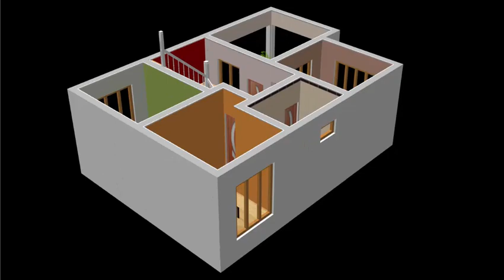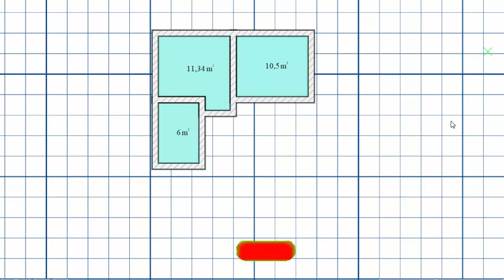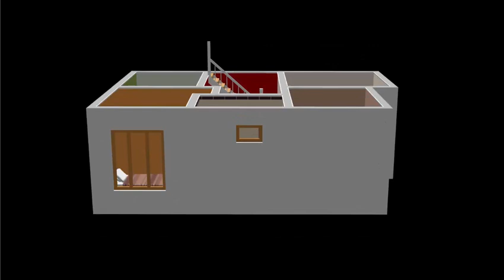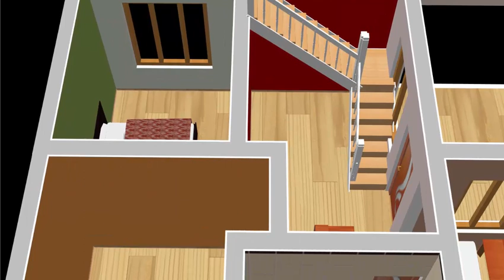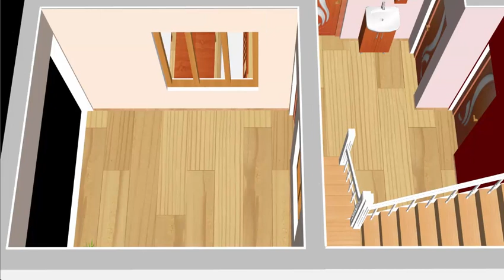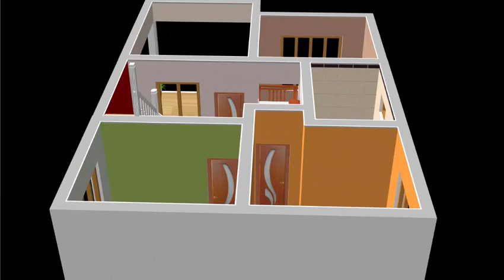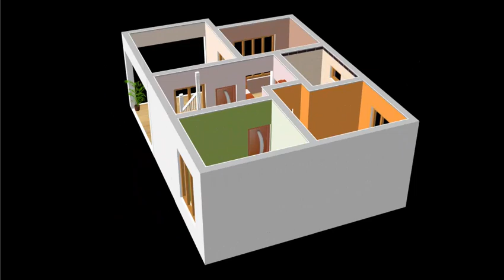Small Home Plan 7x10metres For 10 Lac, 2 Bedroom, American Kitchen with Car Parking 2020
House Cost Estimate - 10 Lac [ Indian Rupees ] Single Story
Video Timing -
2D Drawing - 0:37-5:04
3D View - 5:04- 9:08

In our Plan find your best modern home design and inspiration to match your style. 9X10m Small House design Plan.At the  starting to video i have draw the small home Map that shows the layout of a home.`in this plan i have Create high-quality 2D & 3D Floor Plan. Creating a floor plan is the best way to start a house design project of any sort.We are Provide Best Small House Plan.i hope everyone like my Plan.
        This Home Plan is very Simple.A floor plan is a drawing to scale and showing the relation between rooms and spaces.
-2 Bedroom
-2 Bathroom
-kitchen
-Living Room
-Hallway
-Car Parking